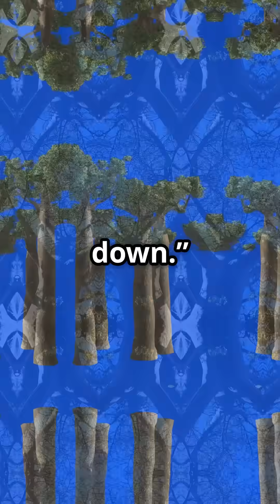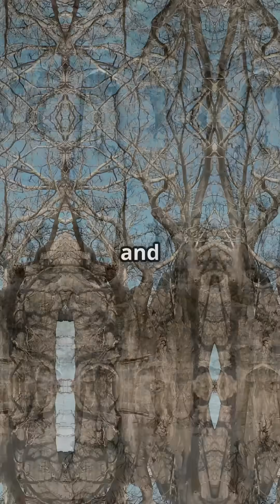How Trees Outsmart the Desert: Nature’s Most Bizarre Survival Tricks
Discover the incredible survival tactics of trees that thrive in the harshest deserts! In this awe-inspiring video, “How Trees Outsmart the Desert: Nature’s Most Bizarre Survival Tricks,” we explore the legendary Baobab tree and its unique ability to store water, overcoming drought and fire. Witness the extraordinary Welwitschia plant that drinks moisture from the fog in Namibia. These remarkable trees are not just survivors; they are vital to their ecosystems and hold stories that transcend time. Join us for a journey through nature's resilience and marvel at the incredible adaptations that allow these trees to flourish against all odds.